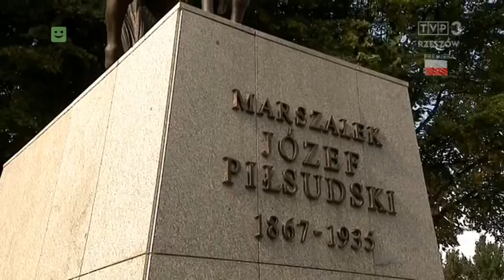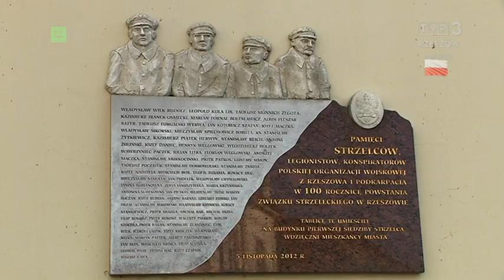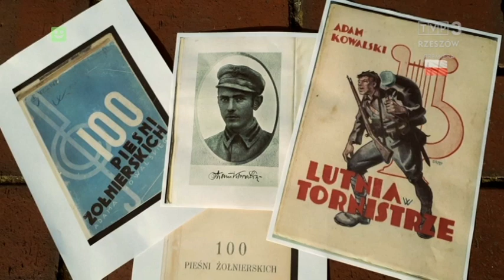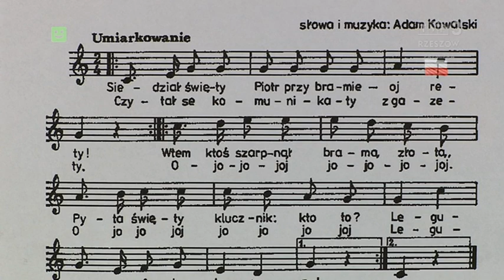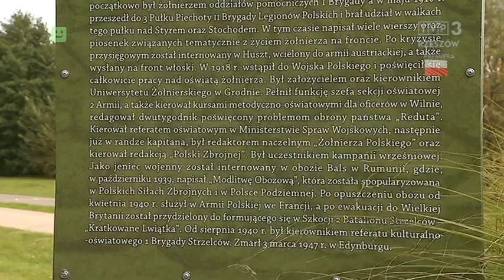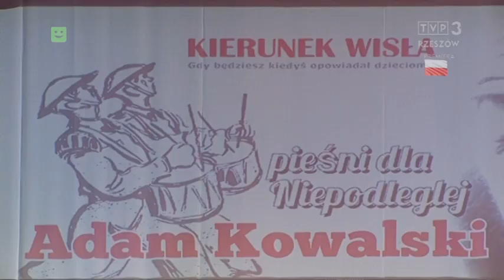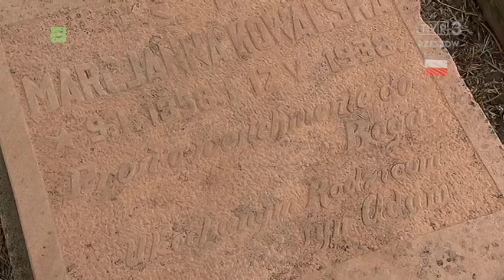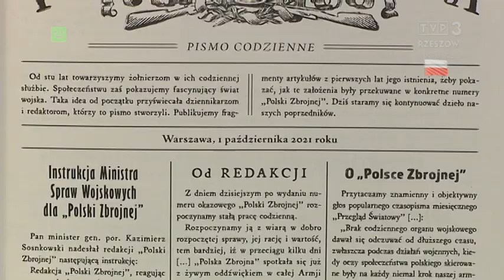Z lutnią w tornistrze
Z lutnią w tornistrze - reportaż TVP Rzeszów